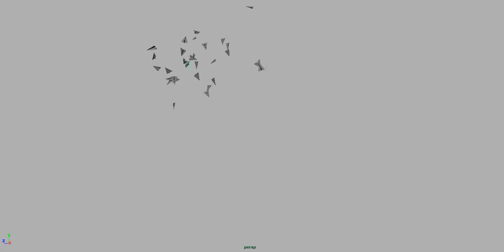Swarming Test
Small Swarming Test. Initially they only correct their trajectory to target locator. No collision avoidance yet. I will keep updating.